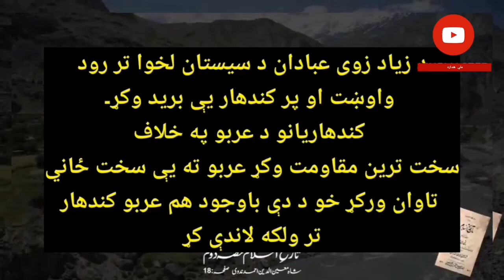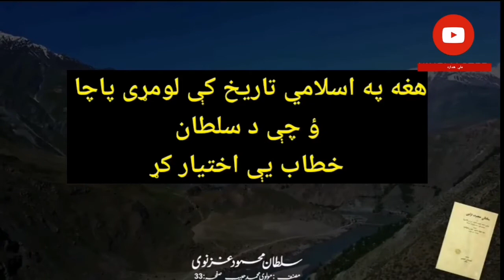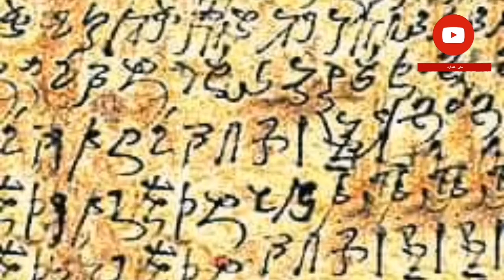اسلامي تاريخ | افغانستان او اسلام | پښتون افغان تاريخ | سلطان محمود غزنوي| Afghan Pashtun History